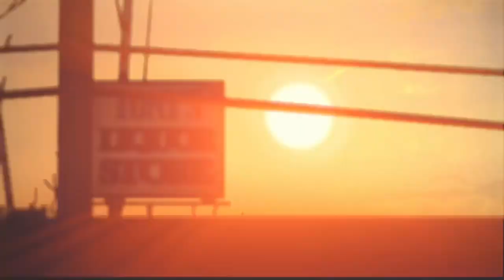Life Is Strange Episode Three: Chaos Theory Part 22/End